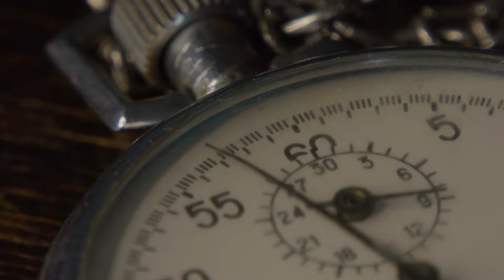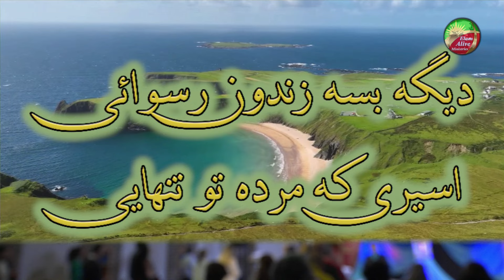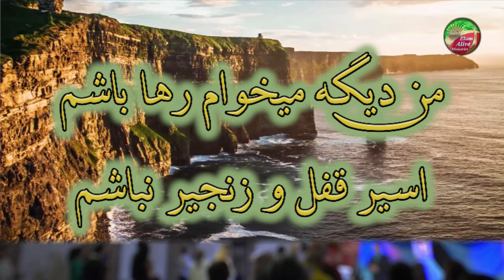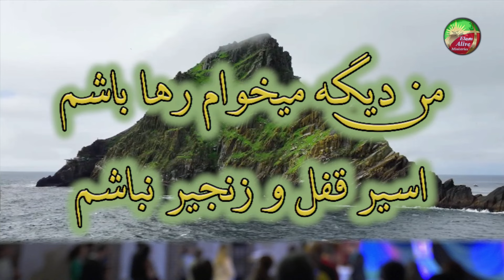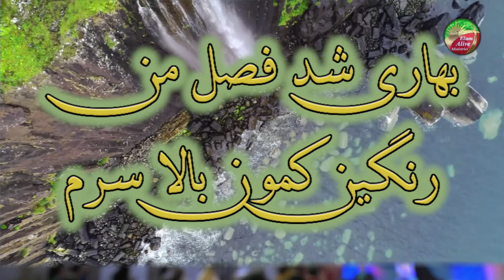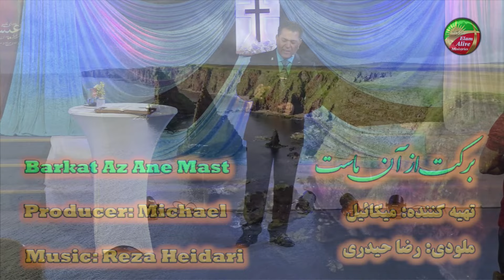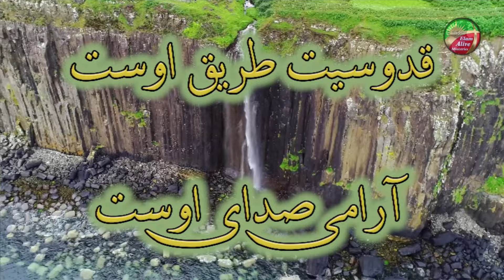مراسم پرستشی کلیسای عیلام زنده | کشیش سیامک زرگری